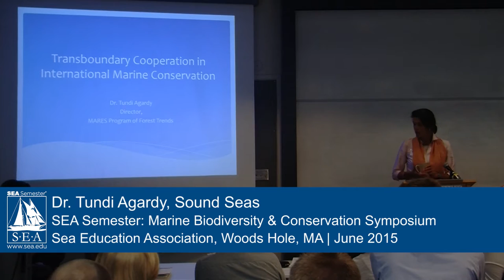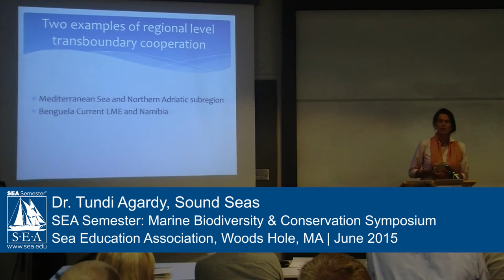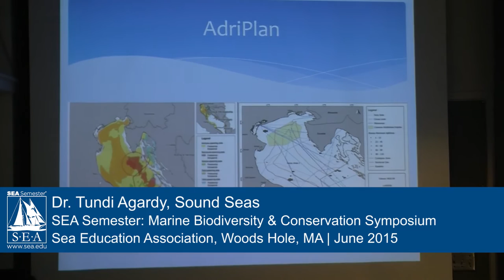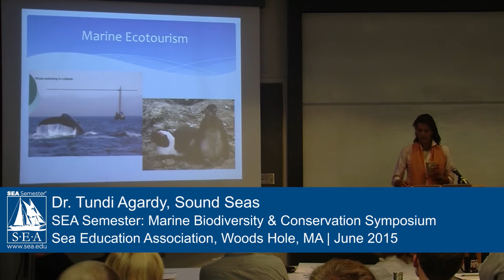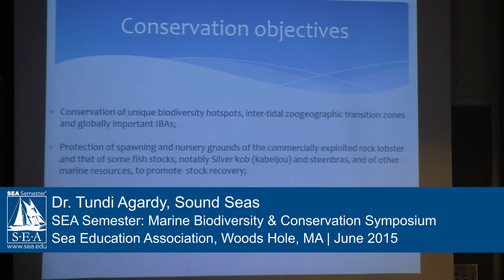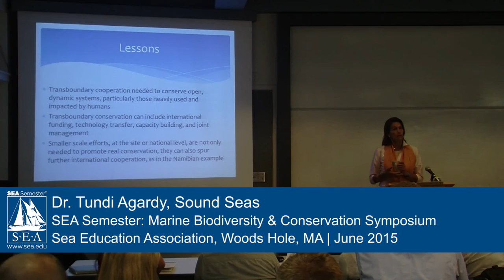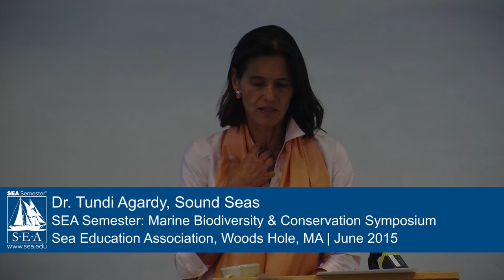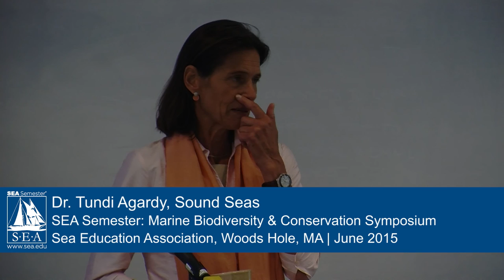Dr. Tundi Agardy @ 2015 SEA Semester Sargasso Sea Symposium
Dr. Tundi Agardy, Sound Seas, guest speaker
Topic: Marine conservation in transboundary settings
2015 SEA Semester: Marine Biodiversity & Conservation Symposium | Sea Education Association, Woods Hole, MA, June 12, 2015